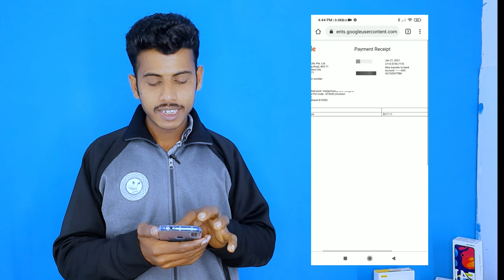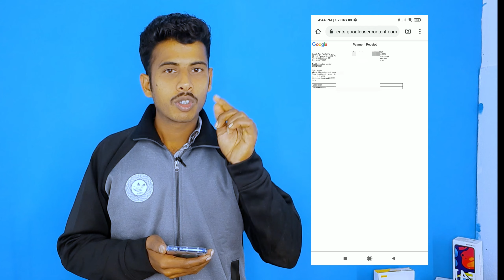My First Payment From Youtube | Not Received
Hi
I am Parveen Kumar.

Rishtey Technical

aaj ki is video me btaya agar apka youtube payment nhi aaya he ya payment problem ko kaise solution kare

Your Quaris -
My First Payment From Youtube
My Youtube Payment Not Received